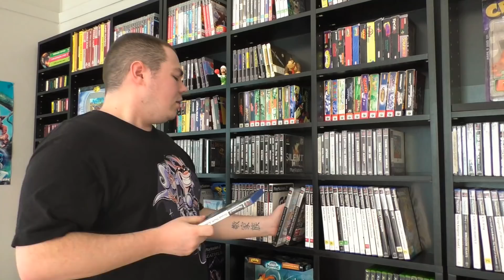The Number 3 in Video Games (Patterns & Conspiracies) - Square Eyed Jak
Every single game ever made can be linked to the Number 3... but why? Is this simply a coincidence or something much deeper?!